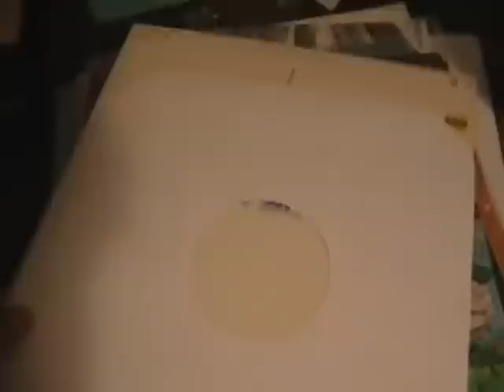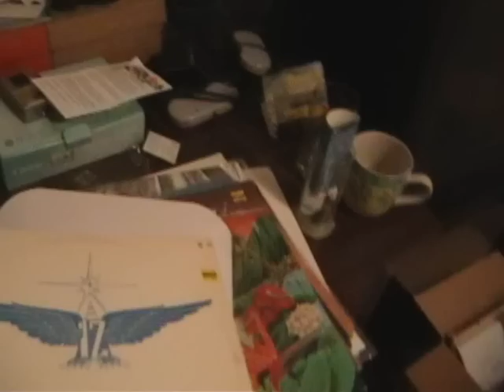THE BOMB RECORDED IN HOLLYWOOD - 1983